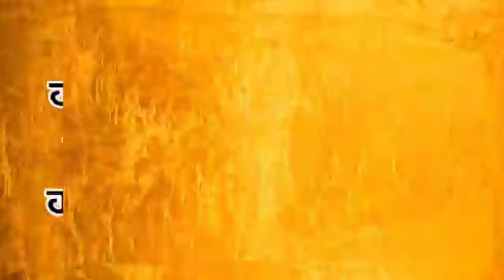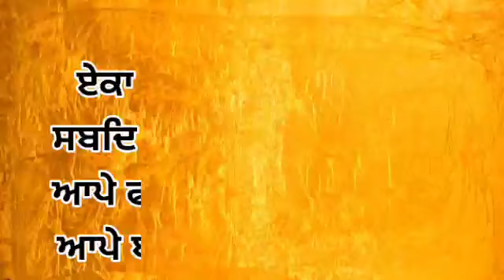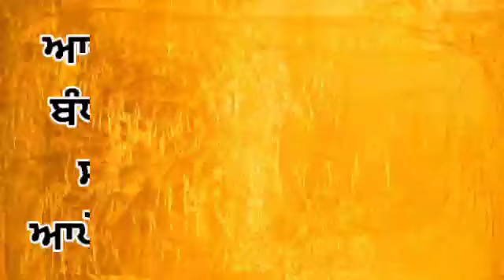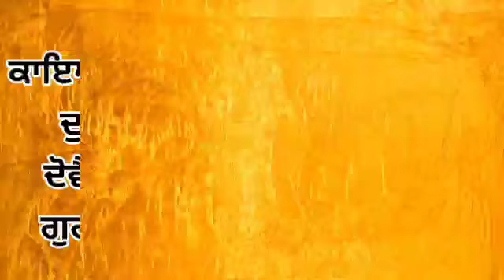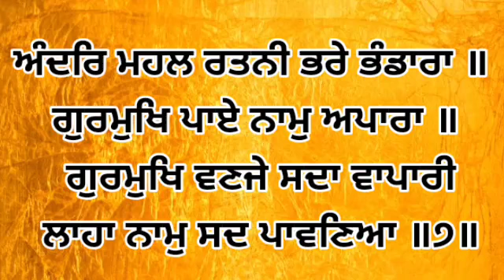Dhan Shri Guru Granth Sahib Ji - Apr 14, 2022